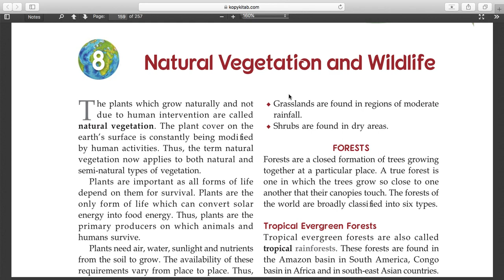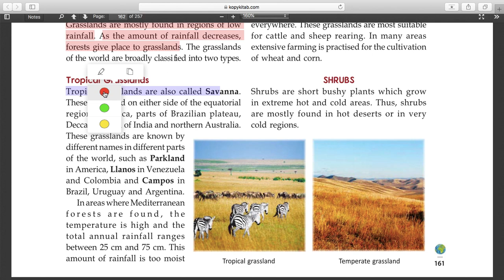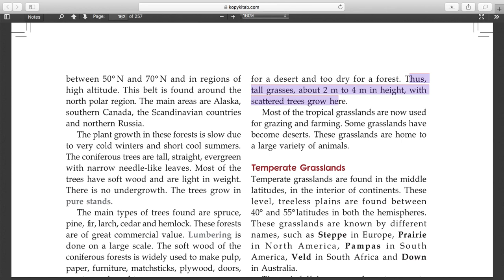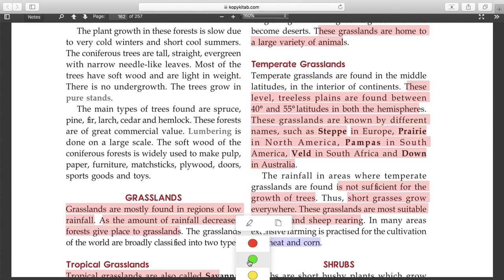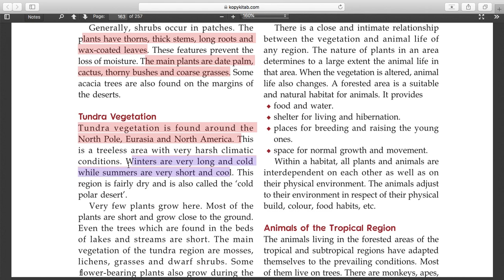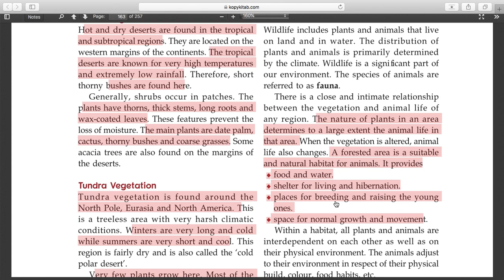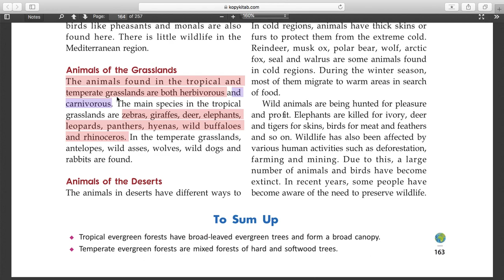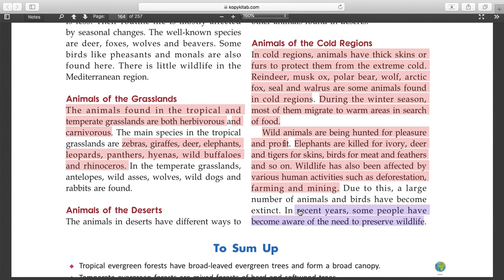Class-7 | Geography | Ch-8 | Part-3 | Ratnasagar | Integrated Social Science